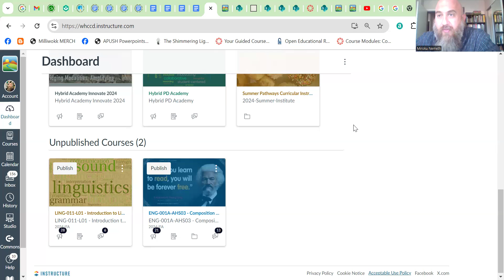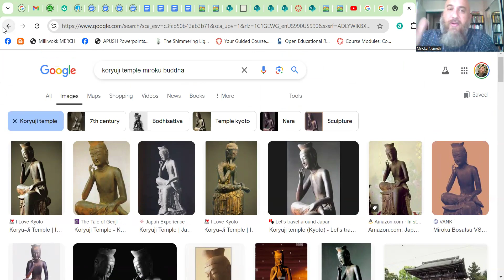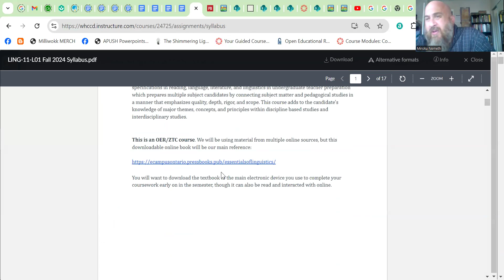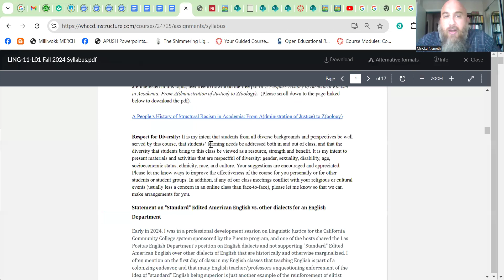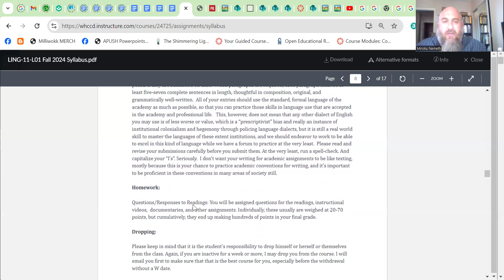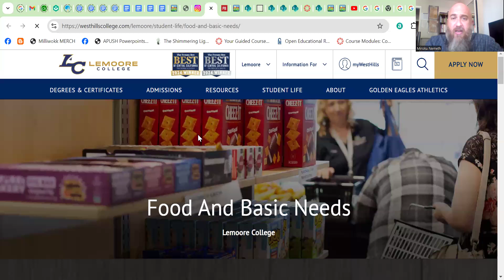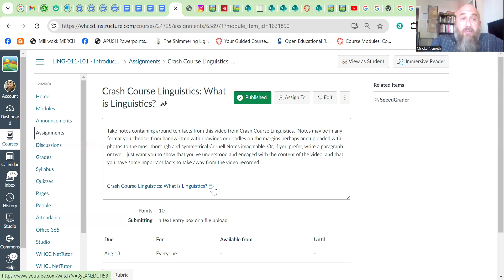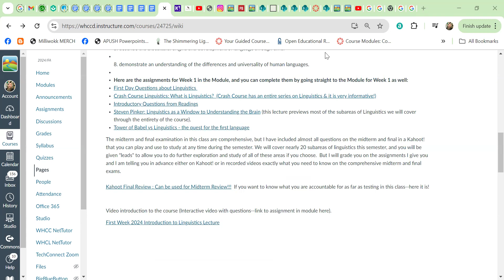Video Intro video Ling 11 Fall 2024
Introductory video for Linguistics 11-L01 Introduction to Linguistics.  Fall 2024.  Lemoore College.  West Hills College District.